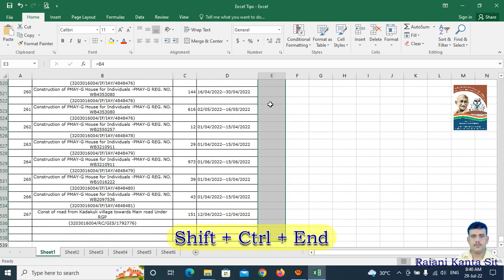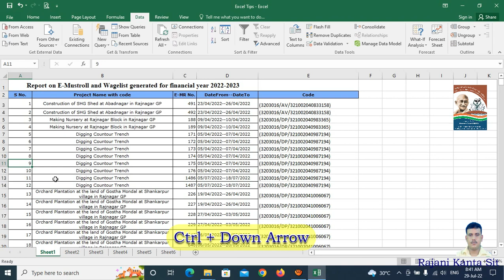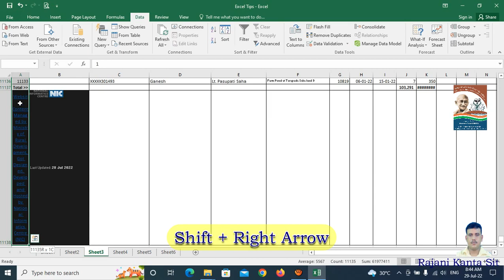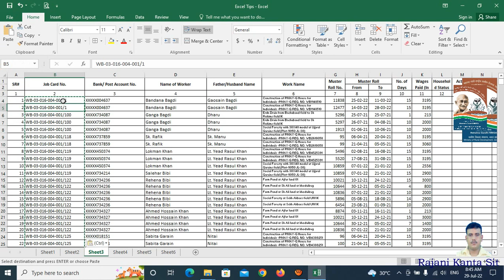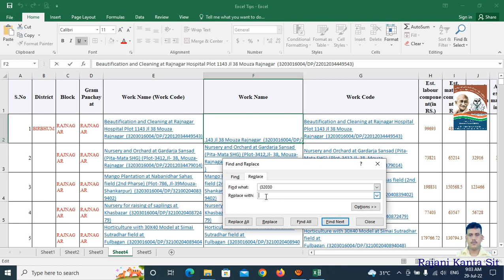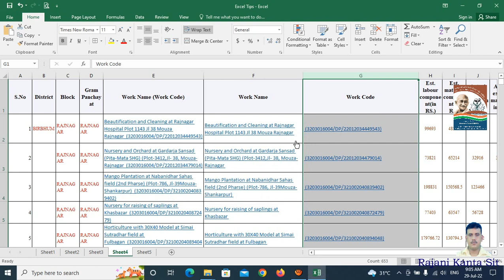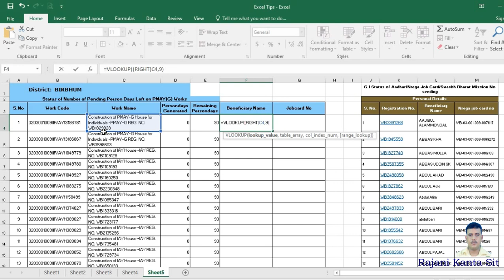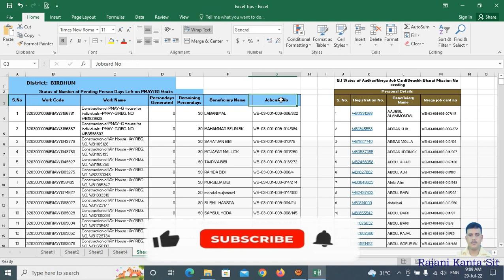Excel Tips to make MGNREGA work easy || Advanced Excel tips with Example on NREGA data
मैंने नरेगा साइट से डेटा कॉपी किया है और उस डेटा पर किए गए काम को दिखाया है।
I have copied the data from Narega site and shown the Excel Tips on that data.
আমি নারেগা সাইট থেকে ডেটা কপি করেছ এবং সেই ডেটার উপর কাজটা করে দেখিয়েছি।